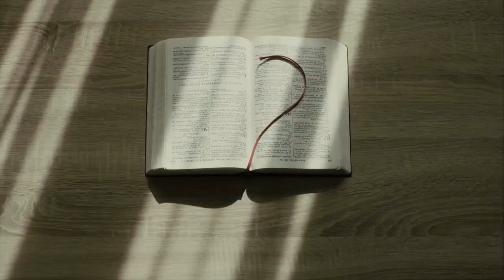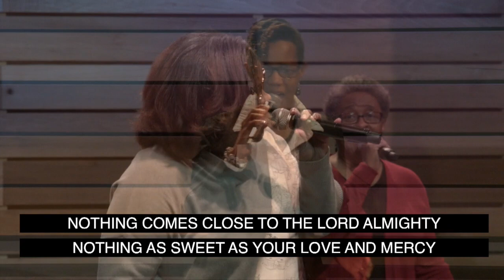Woven Together / P. Winston & Emely Perez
What does it mean to be "Woven Together" in a Godly marriage? Pastors Winston and Emely Perez let us know what it takes to do just that.